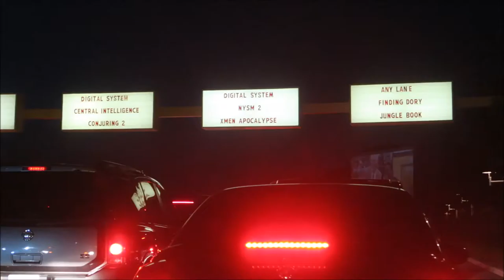DRIVE IN DATE NIGHT